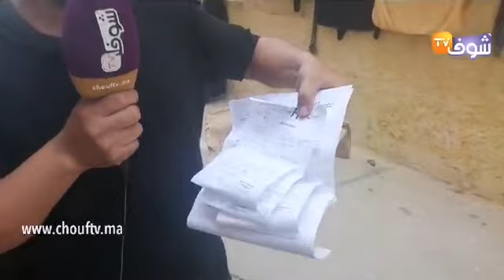مباشرة من فاس:مواطن عايش فبيت وكيخرج ليه الدود من رجليه والساكنة كايتشكاو من الروائح الكريهة..